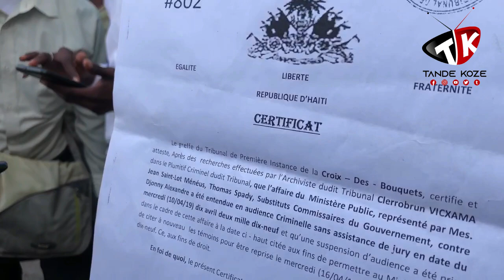Koze yo anpil! Gad poukisa yon ajan PNH gen 11 lane depi l'ap pran prizon ..